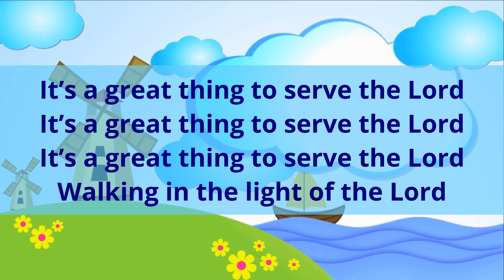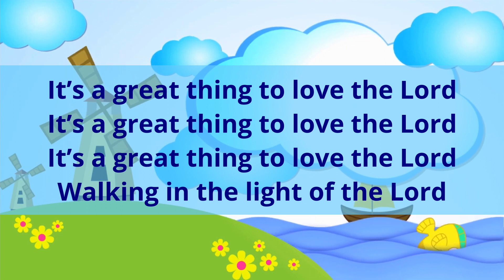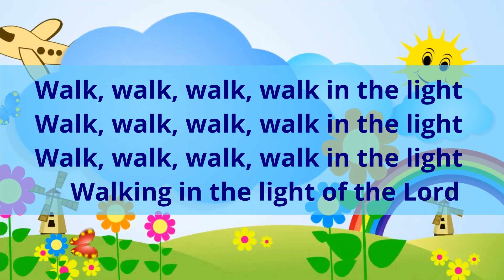Its a great thing to praise the Lord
sing and learn with me